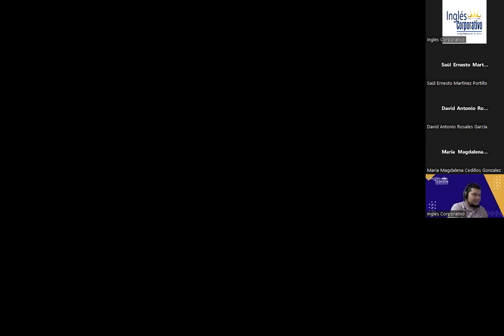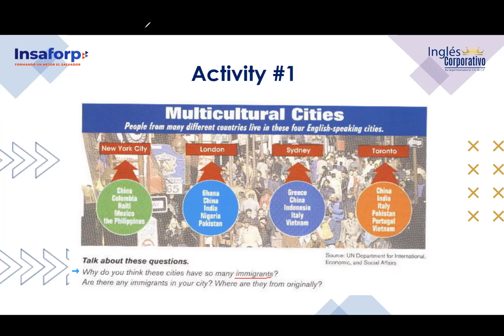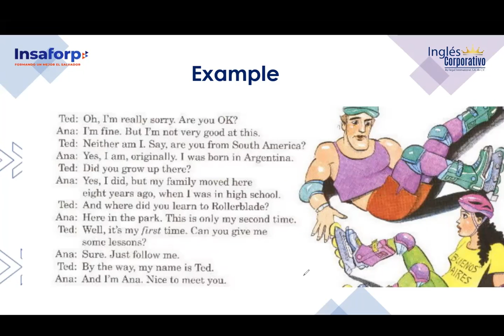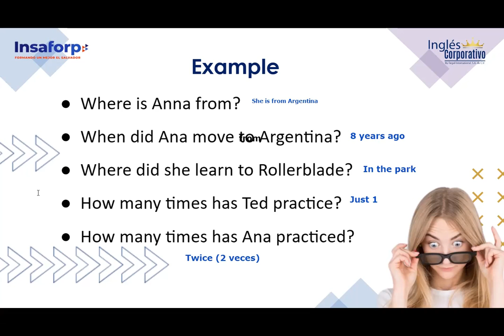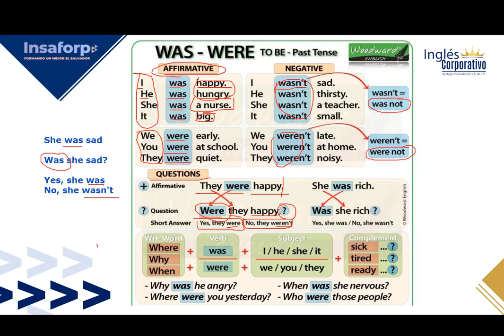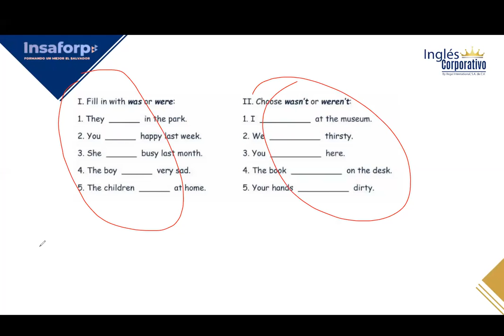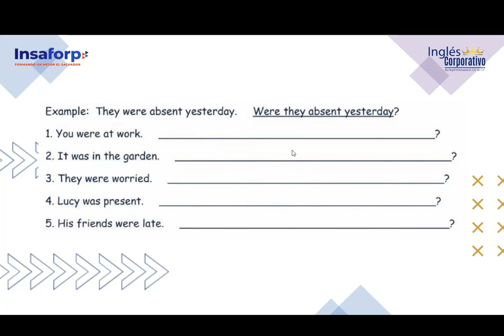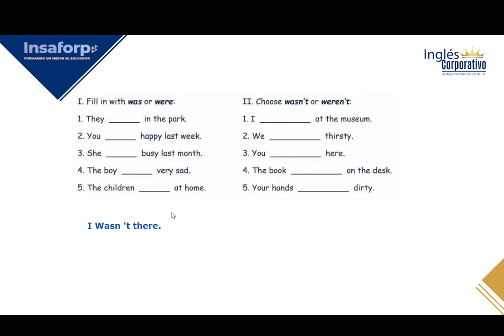SESSION 2-22-11-2023- FI-REGA-156 -FLAMENCO-SIMPLE PAST